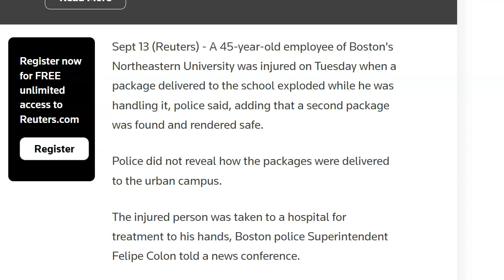Package Explodes At University In Boston, Leaving One Hurt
A 45-year-old employee of Boston's Northeastern University was injured on Tuesday when a package delivered to the school exploded while he was handling it, police said, adding that a second package was found and rendered safe.